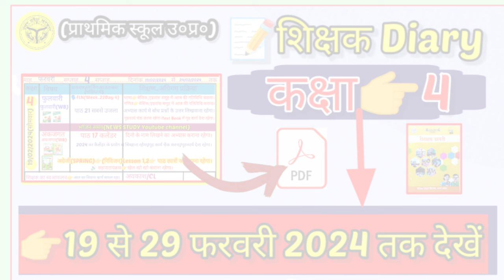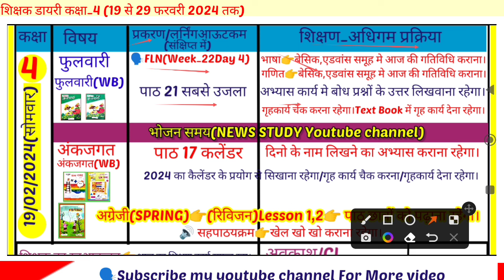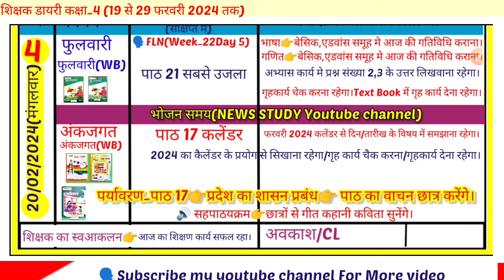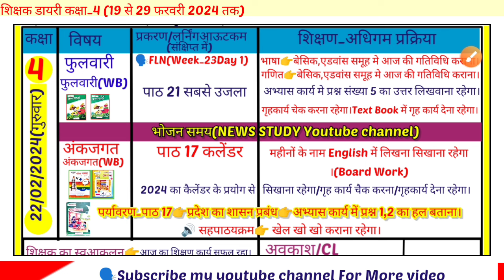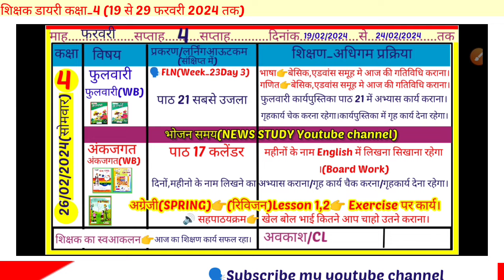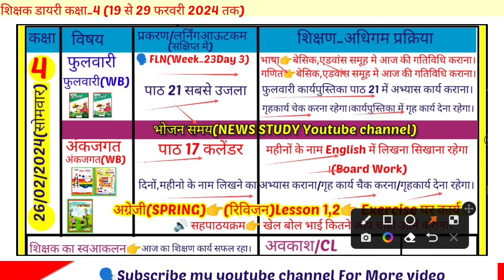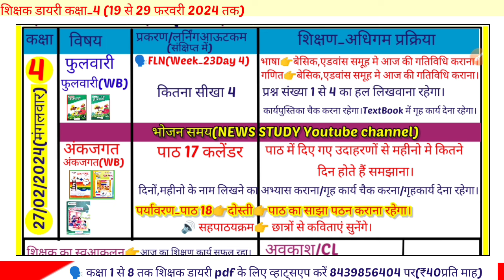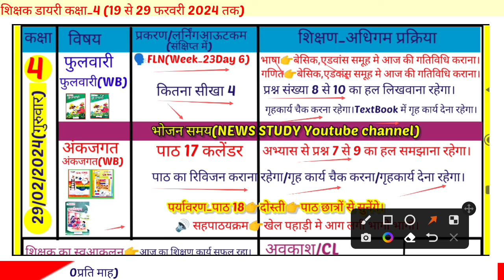📝Shikshak Diary Kaksha 4|New Shikshak Diary Class 4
जय हिन्द 🙏
Welcome in my YouTube channel
👉 कक्षा 4 की शिक्षक डायरी(19 से 29 फरवरी 2024 तक|

कक्षा 1 से 8 शिक्षक डायरी pdf प्राप्त करने के लिए आप हमारे whatsap No_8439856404 पर SMS करें (₹40प्रति माह सेवा शुल्क प्रति कक्षा )

📚शिक्षक डायरी कक्षा 1 से 5 (One Day)
19/02/2024

📚शिक्षक diary कक्षा 4 5 (12से17 फरवरी)

✍️Coverd topic_________
NEWS STUDY Shikshak diar class 4
NEWS STUDY Shikshak diar kaksha 4
New Shikshak Diary Class 4 Shikshak Diary Kaksha 4
 Shikshak diary pdf 2024
Today shikshak diary class 4 bhari hui shikshak diary
bhari hui shikshak diary pdf shikshak diary bhari hui
shikshak diary kaise bhare shikshak diary kaise bharen shikshak diary kaksha 4 aur 5 shikshak diary pdf